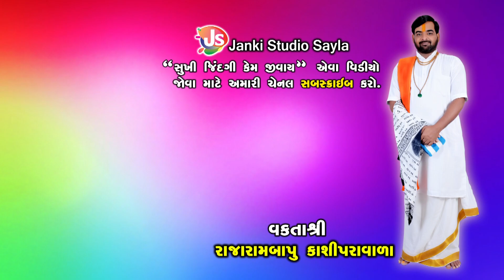રતાબાપુ અને જાદરાબાપુની વાત || MotivationalSpeech || Rajarambapu Kashipravala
Title - રતાબાપુ અને જાદરાબાપુની વાત
Speech:-Rajarambapu Kashipravala
Editor:-Alpesh Gondaliya
Camera Man:-Alpesh Gondaliya